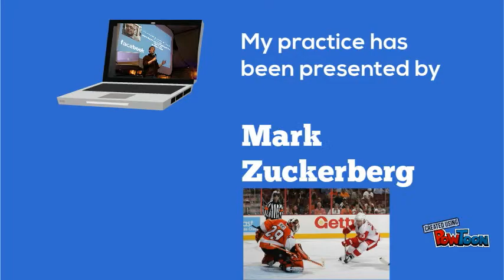Dr. Tsan's Resume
Dr. Tsan graduated from  State University of Medicine and Pharmacy, Chisinau, Moldova, in the 1976. Internship in Psychotherapy at 1st Moscow State College of Medicine in 1978. In 1998 Dr. Tsan graduated from the Graduate School of China Academy of Chinese Medical Sciences, Beijing, China. He completed course of Clinical Hypnotherapy at the American School of Hypnosis, In Biddeford, ME in 2008.